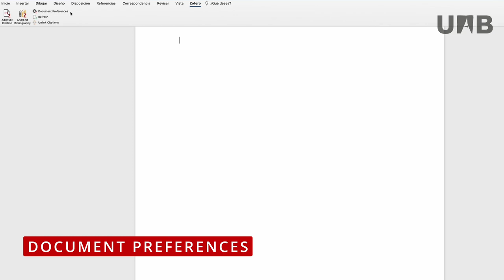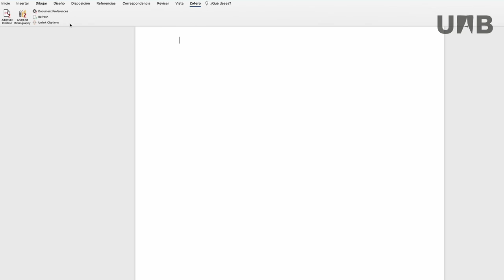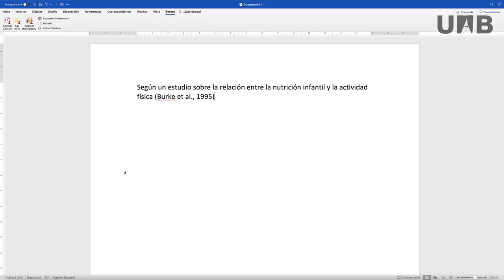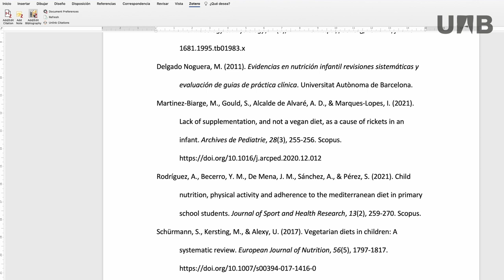Zotero - Insertar la bibliografía en un texto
Vídeo donde se explica cómo se introducen citas en un documento de texto a medida que se redacta un trabajo y cómo se genera la bibliografía con Zotero.